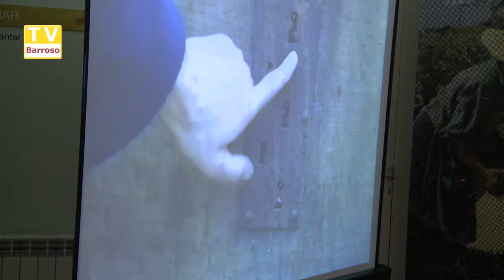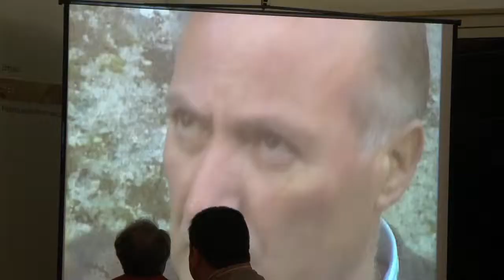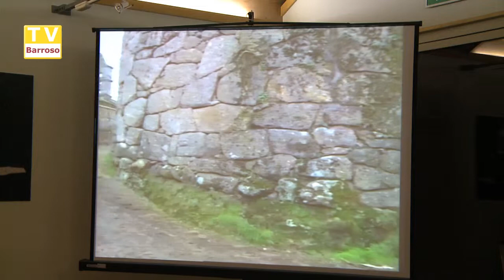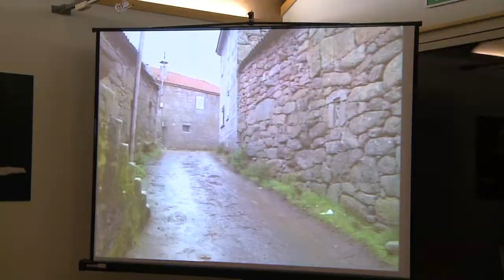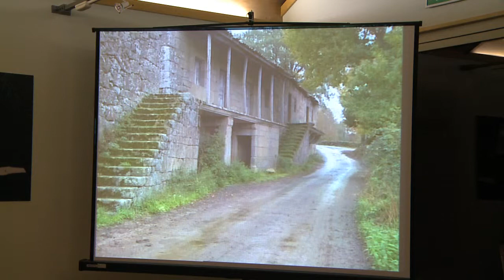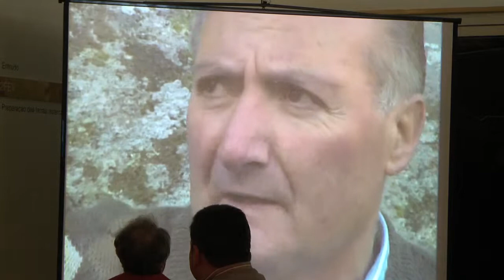serao_ecomuseu_tourem_13